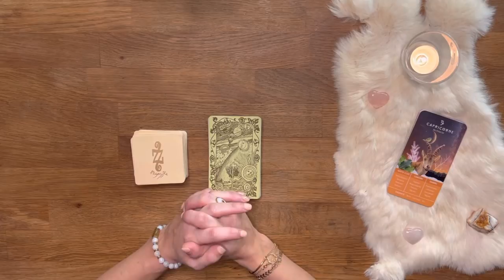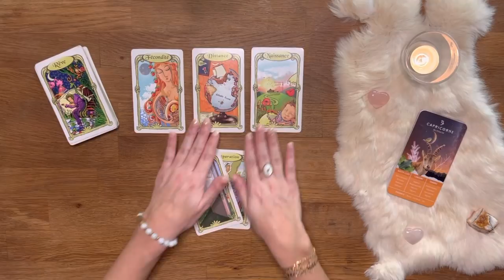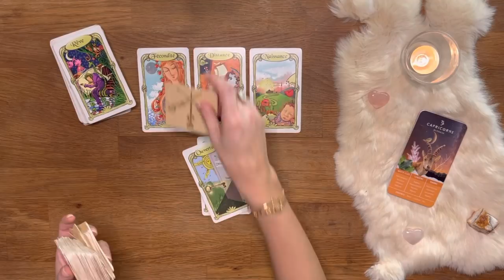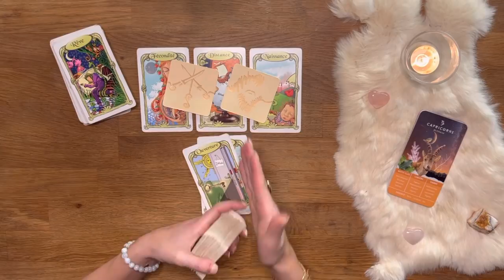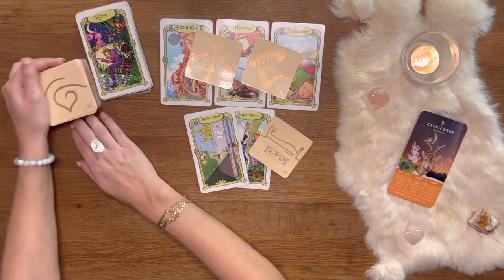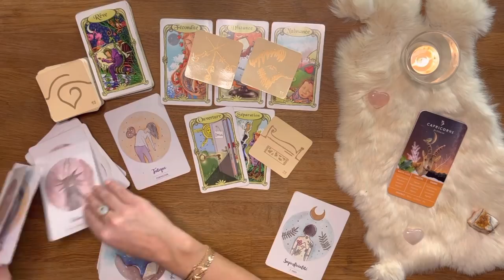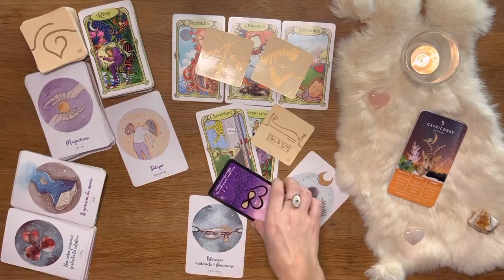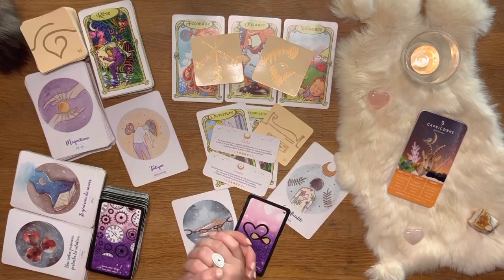♑️ Capricorne : Vous êtes à la hauteur ! 25 au 30 Janvier 2022 - Tirage - Guidance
01:50 Début du tirage - Bienvenue sur votre tirage Ce qui arrive à vous du mois de janvier 2022 mes amis Capricorne !

AMIRIS